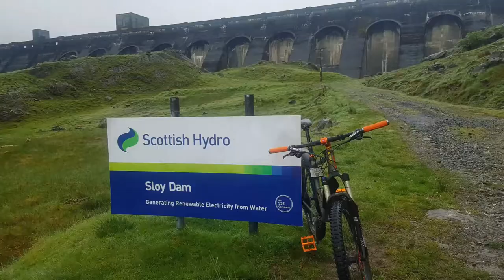Glen Loin Loop / Loch Sloy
A Wet early morning mtb ride around the Glen Loin loop, with a detour up to Loch Sloy.